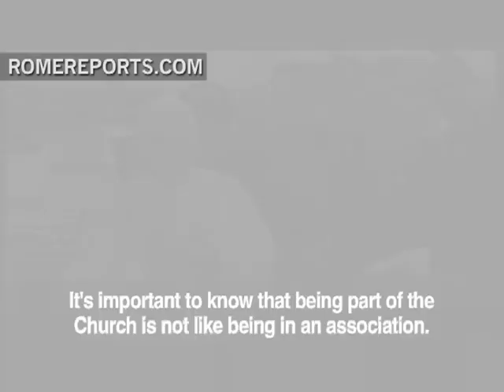Pope talks to the press about sex abuse scandals and German protests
During his flight to Berlin, the pope said, to some extent, he understands the reasoning of those who choose to leave the Church because of its sex abuse scandals.